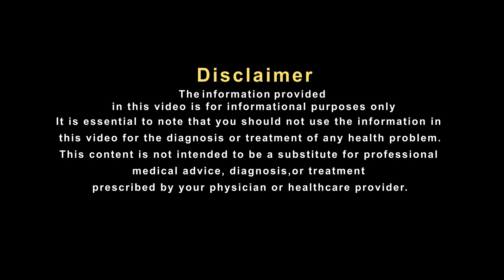खसखस, दूध का नुस्खा कैसे करें इस्तेमाल